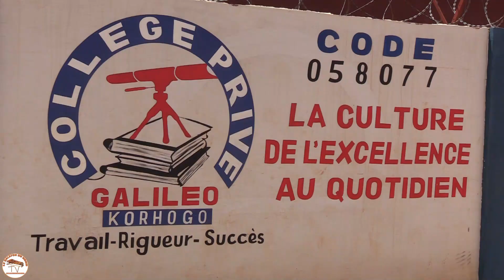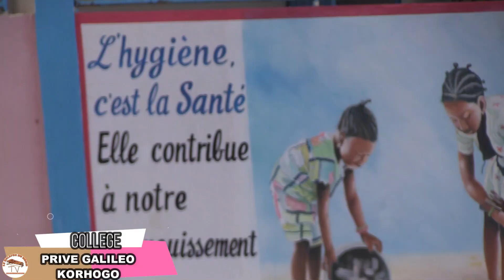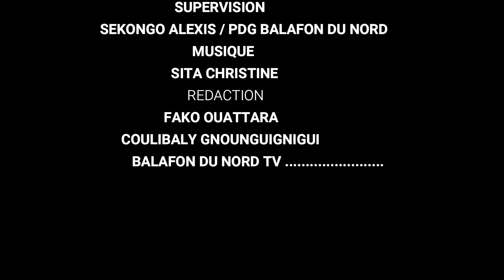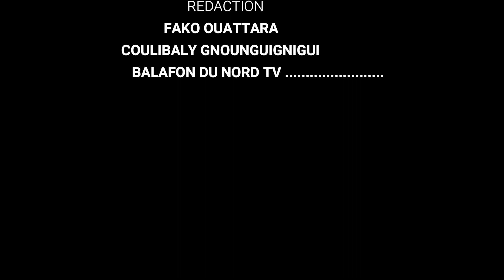PUBLI REPORTAGE GALILEO DE KORHOGO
PUBLI REPORTAGE COLLEGE PRIVE GALILEO DE KORHOGO